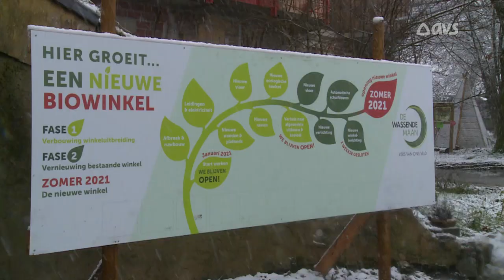De Wassende Maan verdubbelt